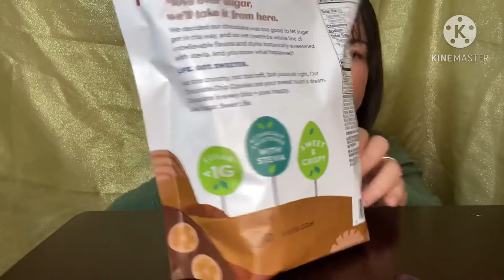Soft Pork Belly, Cunchy Bok Choy, and Crispy Keto Friendly Cookies ASMR Mukbang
The pork belly was so soft and slightly sweet because it was braised in sugar along with other things. Check out the Lily’s low carb cookies I had for dessert!

ASMR Definition from Google
noun